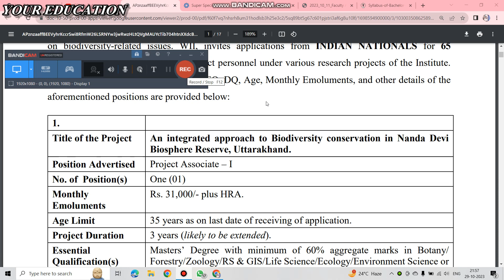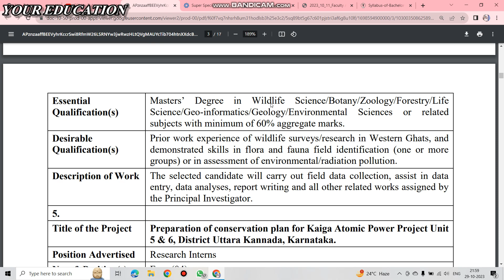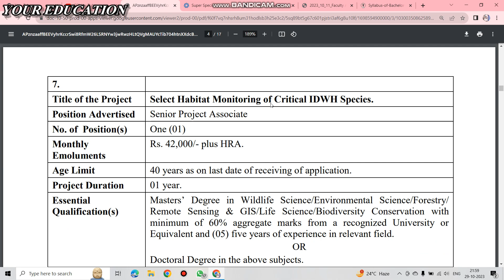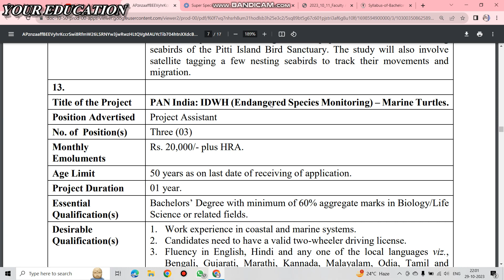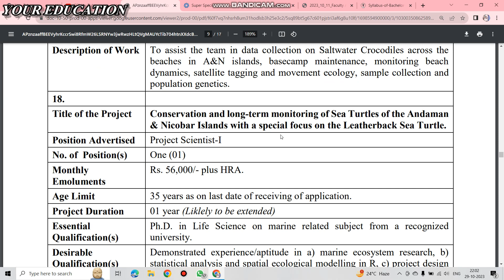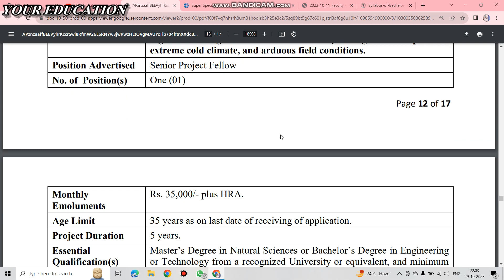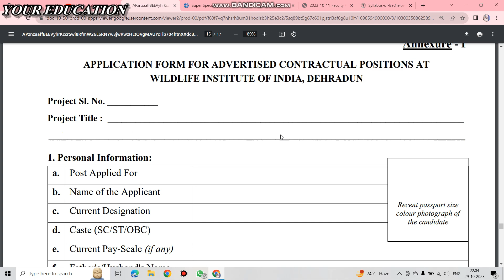বনদপ্তরে বিভিন্ন পদে কর্মী নিয়োগ ২০২৩। Recruitment in Indian Forest Department.